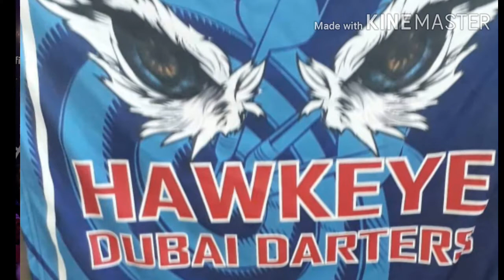Playingdarts 🔴Dubai Darters Hawkeye Team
Hello guys this my darts team mates here in Dubai since 2015.